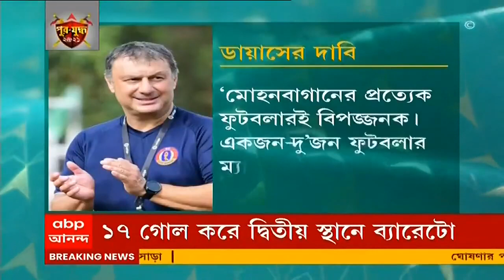Derby: ডার্বির ১০০ বছর, গোয়ায় মেগা ডুয়েল, উত্তেজনায় কাঁপছে বাংলা | Bangla News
১৯২১ সালে কোচবিহার কাপে প্রথমবার মুখোমুখি হয় মোহনবাগান-ইস্টবেঙ্গল। আর, আজ? আইএসএল ডার্বি। মাঝে মহাকাব্যিক ডুয়েলের দীর্ঘ ঐতিহ্য। আবেগের ১০০ বছর।ডার্বির শতবর্ষে গোয়ায় আজ কৃষ্ণ-বুমোদের যুদ্ধ চিমা-পেরিসিচদের সঙ্গে। গোয়ার দ্বৈরথ ঘিরে উত্তেজনায় কাঁপছে গোটা বাংলা।